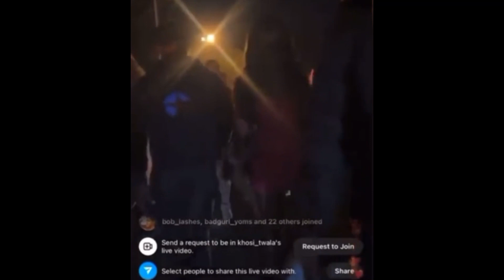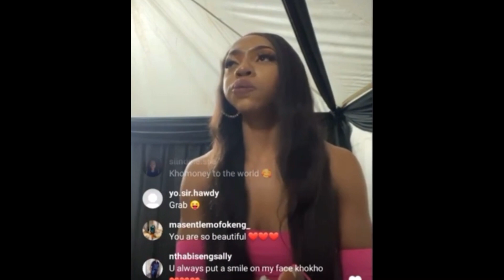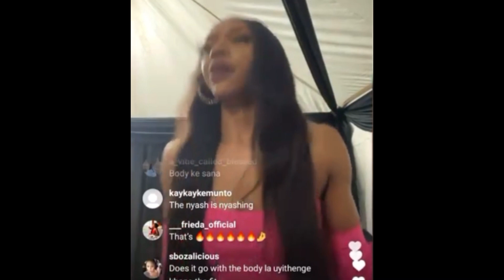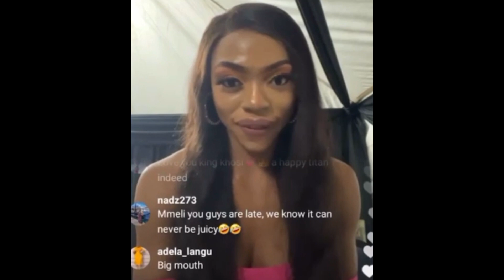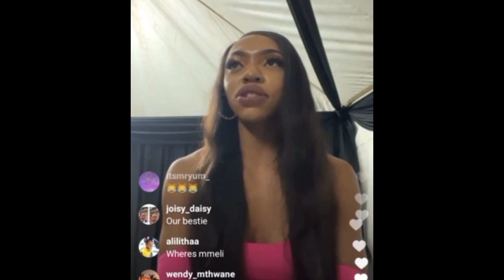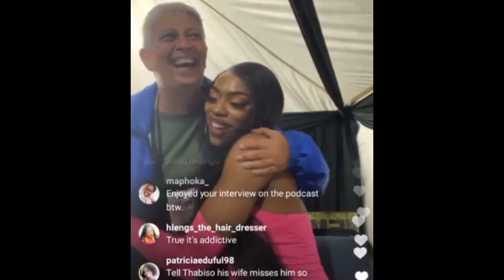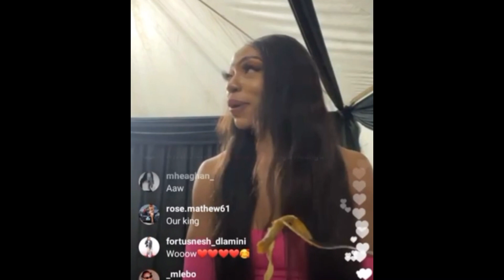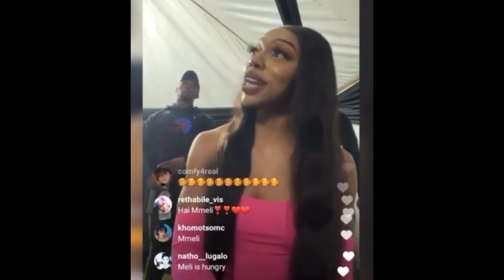KHOSI REVEALS HER TRAVEL PLANS TO 🇺🇬 AND 🇳🇬| SHE HAS FUN CHAT WITH HER FANS ON INSTAGRAM LIVE